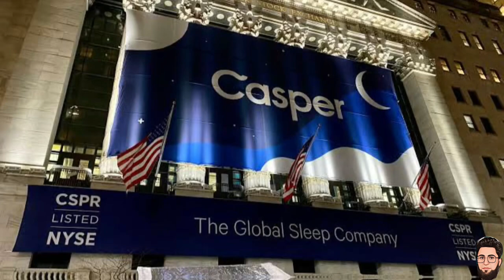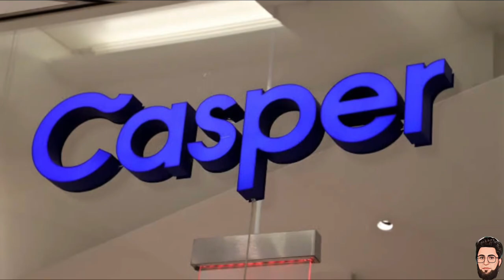Such an amazing job that pays to sleep | سوئے رہیں اور کمائیں پیسے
Assalam O Alaikum Guys! This channel is about informative videos that a very few people know about history, culture, tradition and Modern Teecnology.